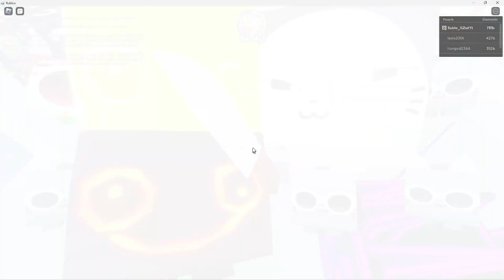Playing Psz Because Im Broke